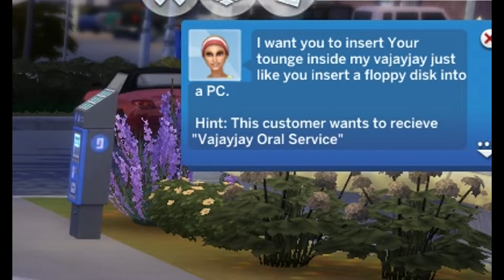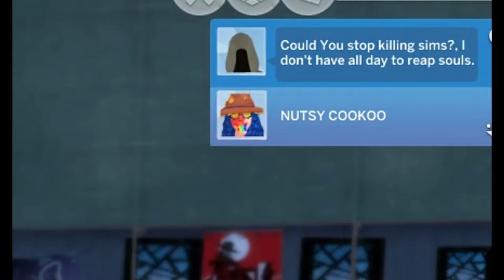MY BOYFRIEND DOES MY SIMS 4 VOICEOVER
ABOUT THE VIDEO _   My dearest Italian boyfriend of almost 3 years came over for a few day's and I decided to put his skills to the test